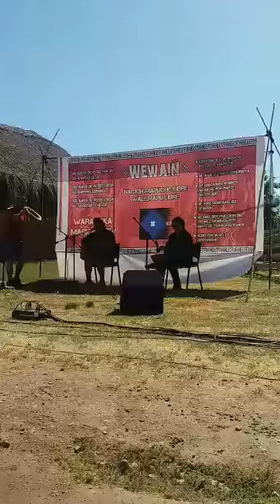El pájaro en vivo mawidache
Acharya Painén y ülkantun